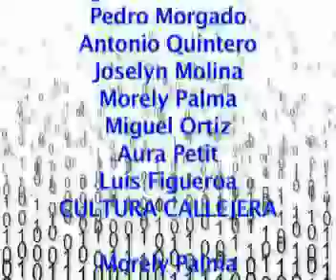Rebeldesencia... Muevete Libre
REBELDESENCIA, programa juvenil de producción comunitaria, dirigidos a los jovenes, el fin es el despertar de la rebeldía consciente, hacia la lucha por su emancipación...